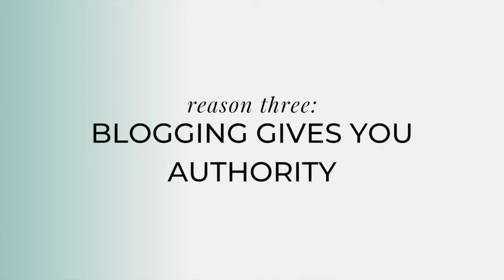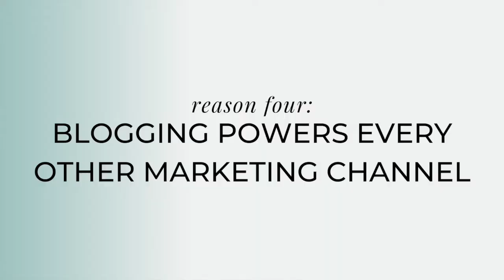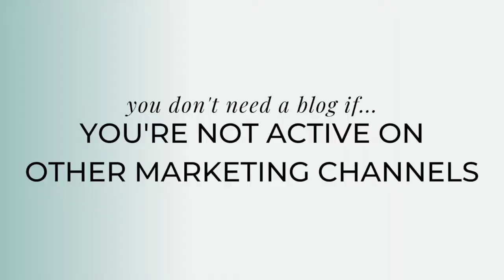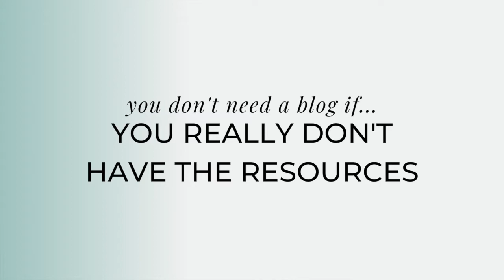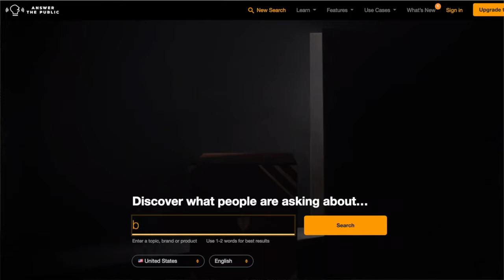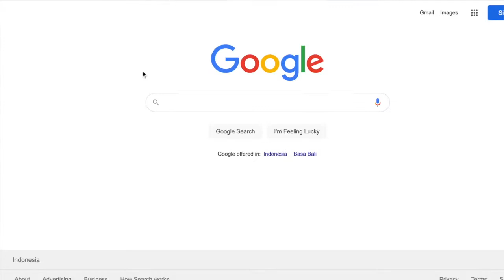Do You REALLY Need a Blog on Your Hotel Website? + 101 Hotel Blog Ideas | Five Star Content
Thinking about adding a blog to your hotel website? Watch this first: Here are a few valid reasons some hotels ABSOLUTELY need a blog… and, a few honest reasons why a blog is NOT always worth the effort. PLUS, I'll show you where to find 101 ideas for your hotel blog.

00:00 Does your hotel need a blog?
00:26 Introduction
00:46 Why you SHOULD have a blog on your hotel website
06:24 TWO good reasons your hotel does NOT need a blog
09:34 Free resources to help you write a hotel blog (+ 101 hotel blog ideas!)
10:51 Conclusion

➕ Bonus! Write your site with the Hotel Website Workbook

-Jenn